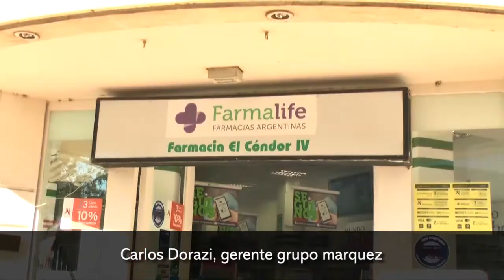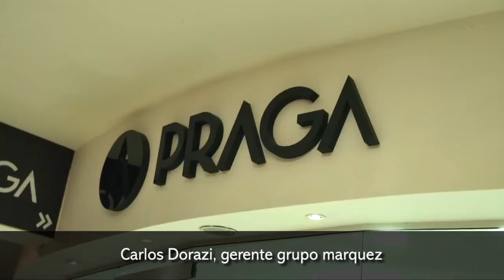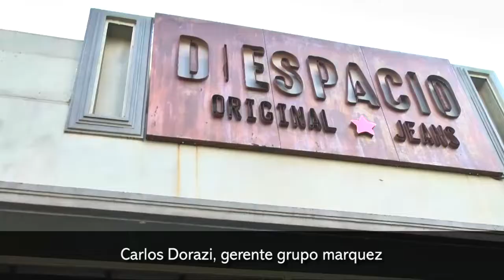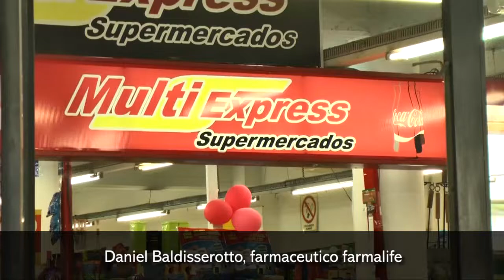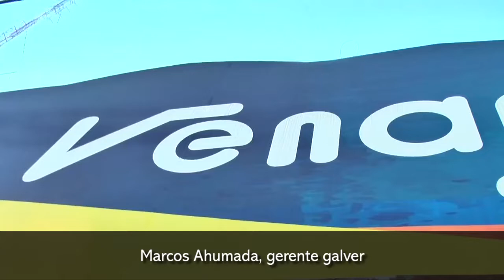A pesar del asueto, la mayoría de los locales posadeños permanecen con sus puertas abiertas